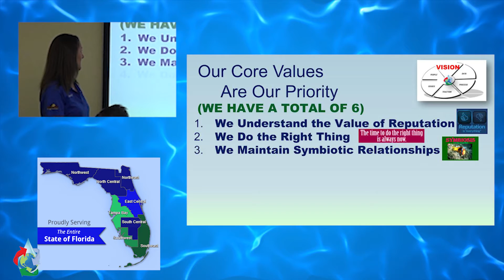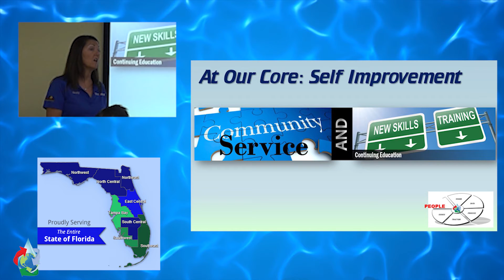The Most Important Core Value to Our Company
Today we’re discussing our core values here at Symbiont Service Corp and why we have them. Our company has six specific core values, and we try to hire (and fire) based on them. They include understanding the value of reputation, doing the right thing, practicing self-improvement, and more. We want the people on our team to constantly learn, grow, and become better personally and professionally.

Symbiont Service Corp.